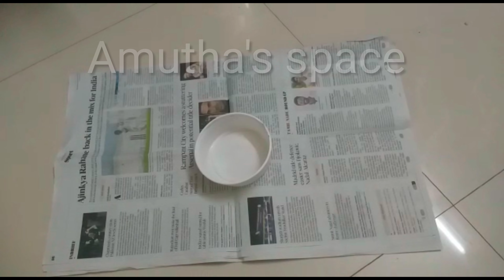doll from waste |DIY| Amutha's space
cardboard#simplegift#fevicrylmouldit#diy
material used:
cardboard
fevicryl mouldit
white cement
acrylic paint
ball